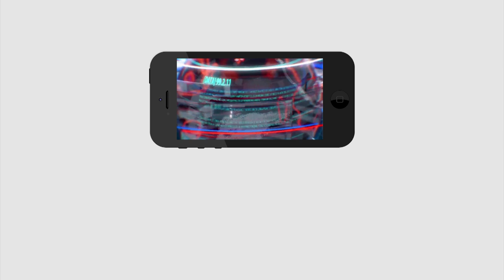YCP Leader Fire On Chandrababu Naidu | చంద్రబాబు ని జైలుకి వెళ్లకుండా ఆపడం ఎవరి తరం కాదు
చంద్రబాబు ని జైలుకి వెళ్లకుండా ఆపడం ఎవరి తరం కాదు | YCP Leader Fire On Chandrababu Naidu